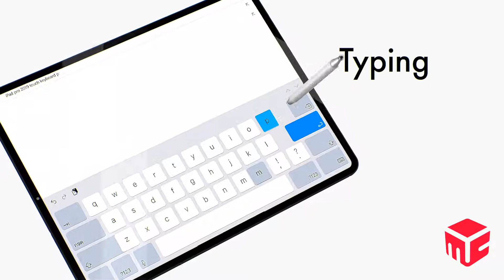Matchbox Animations | 3D Product Animations | Randora Pen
Matchbox Animations Studio specializes in creating visual identities for products and brands. Whether it’s a birth or an evolution, we will put our industry expertise and passion for creativity to work for your project.

For 3D Product Animation videos and stores product renders for all sorts of eCommerce products, web, apps, packaging, and explainer videos.